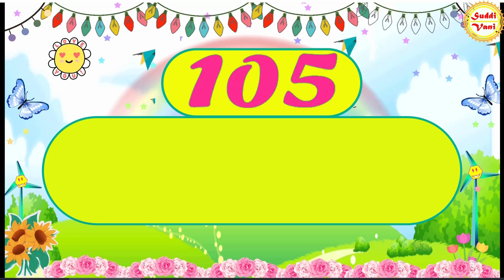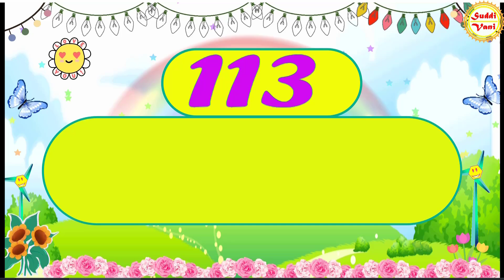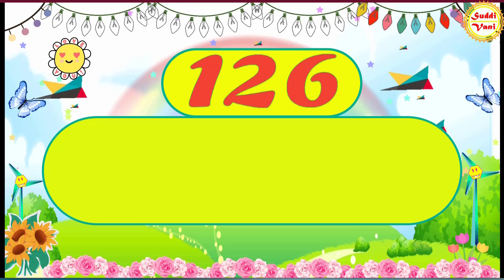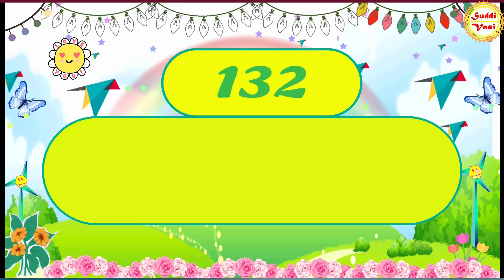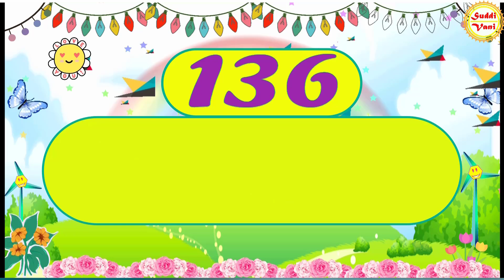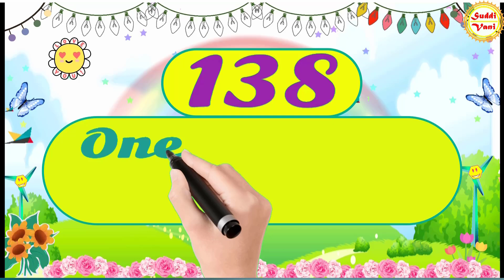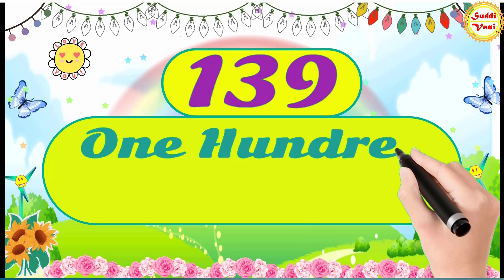Number names 101 to 140 | Number Spelling | Learn Number words | Number Songs.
Tables / Multiplication of tables Full List